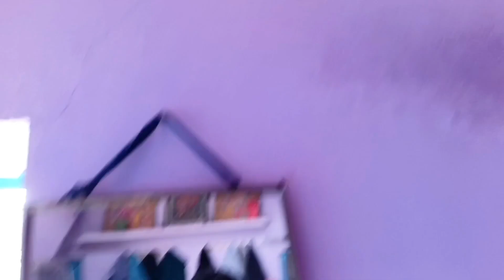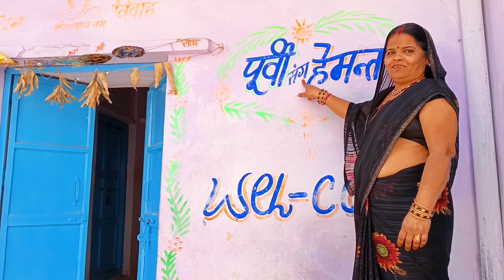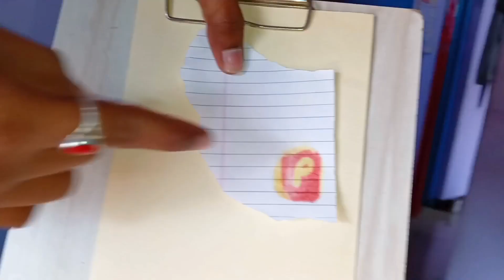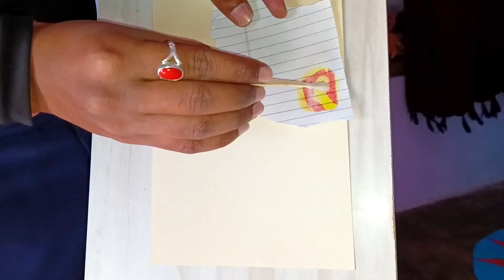Bas Ese Hi Jhagda Ho Jata Hai Ham Dono Ka | Holi Ki Tayari Poorvi soni